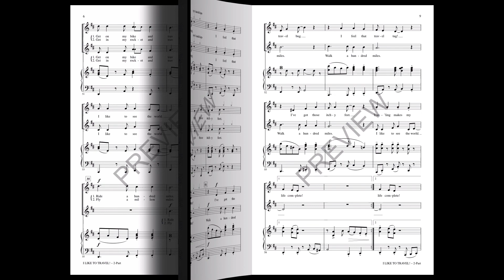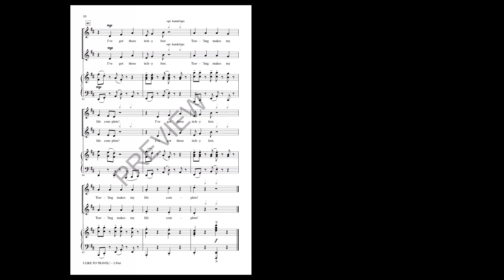I Like to Travel! (2-Part Choir) - by Brian Tate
A fun song with a calypso feel. Engaging young singers in creative ways as they dream of traveling to different places and in different modes--walking, flying, driving, riding. Ideas are included for adding body percussion and Latin percussion. A creative "vehicle" for developing choirs.